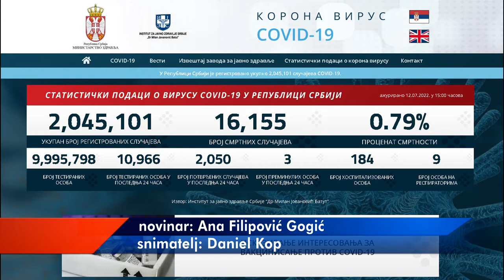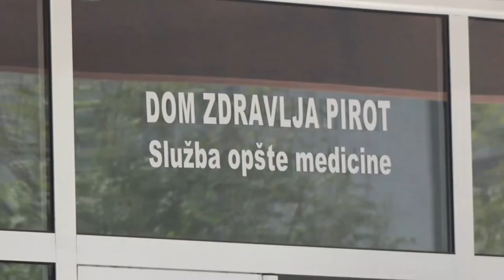GRAĐANIMA U PIROTU DOSTUPNE SINOFARM I FAJZER VAKCINE